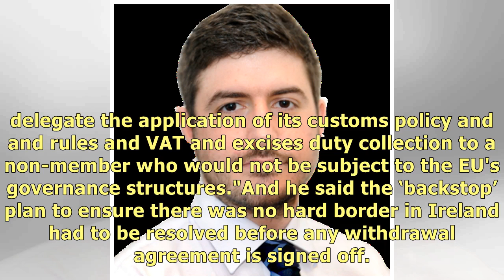EU ‘cannot and will not’ accept key part of Theresa May's Brexit plan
In a press conference following talks with UK Brexit Secretary Dominic Raab, Mr Barnier said the EU .
EU #‘cannot and will not accept key part of Theresa Mays Brexit plan .